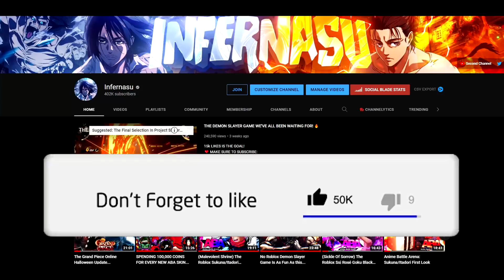This Roblox Game Is ADDICTING...